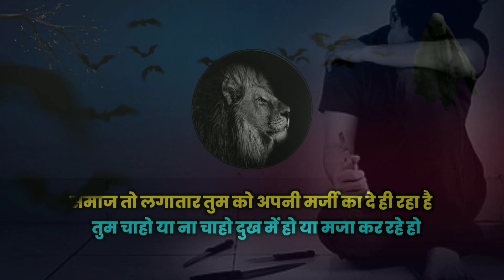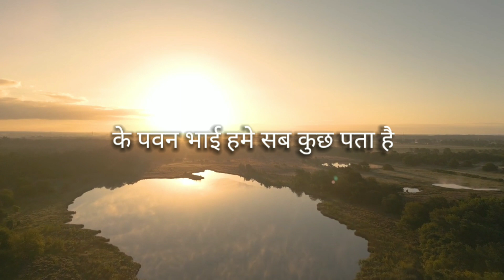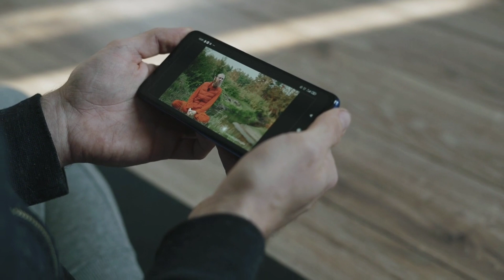😮 सारी भरपाई हो जायेगी - brahmacharya me kya khaye - brahmacharya motivation - power - Speech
😮 सारी भरपाई हो जायेगी  - brahmacharya me kya khaye - brahmacharya motivation - power - Speech 😮 सारी भरपाई हो जायेगी  - brahmacharya me kya khaye - brahmacharya motivation - power - Speech

सच्ची कहनी ब्रह्मचर्य पालन की - दुखी लडका जो अपनी आदत से परेशान - brahmchary ka palan kaise kare -Speech सच्ची कहनी ब्रह्मचर्य पालन की - दुखी लडका जो अपनी आदत से परेशान - brahmchary ka palan kaise kare -Speech
ये बर्बाद कर देगा एक दिन तुमको - ब्रह्मचर्य टूटता केसे है कारण - power of Brahmchary - Speech ये बर्बाद कर देगा एक दिन तुमको - ब्रह्मचर्य टूटता केसे है कारण - power of Brahmchary - Speech

Aaj ki motivationसच्ची कहनी ब्रह्मचर्य पालन की - दुखी लडका जो अपनी आदत से परेशान - brahmchary ka palan kaise kare -Speech सच्ची कहनी ब्रह्मचर्य पालन की - दुखी लडका जो अपनी आदत से परेशान - brahmchary ka palan kaise kare -Speech

Aaj ki motivation